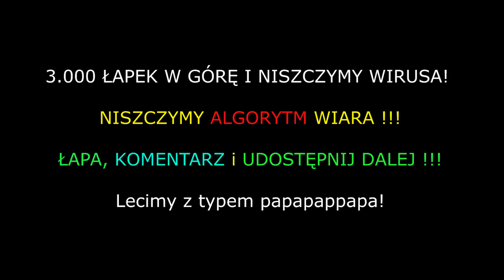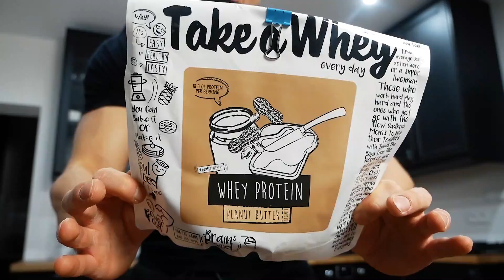PYSZNY POTRENINGOWY SHAKE ROKU ! SPOSÓB NA SZYBKIE KALORIE !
MAMY KOLEJNY PONIEDZIAŁEK I MAMY KOLEJNE SHORT MONDAY ! DZISIAJ PRZEPIS, KTÓRY IDEALNIE PASUJE PO TRENINGU! JEST SZYBKI I SMACZNY ! NIE BÓJ SIĘ DAMY RADĘ W TYM CIĘZKIM CZASIE ! DOBIJAMY 3.000 ŁAPEK! papapa

DAJ ZNAĆ JAKI PRZEPIS CHCESZ KOLEJNY! :D

KOD -7% : IIFYM lub iifym

(42PLN z kodem za 900g)

MUZYKA:
[FREE] Allj(Элджей) x Rasa Type House Beat ''Таблетка'' | Deep/Minimal House